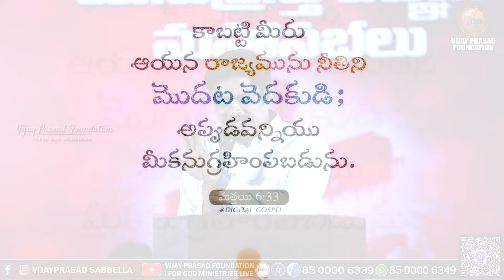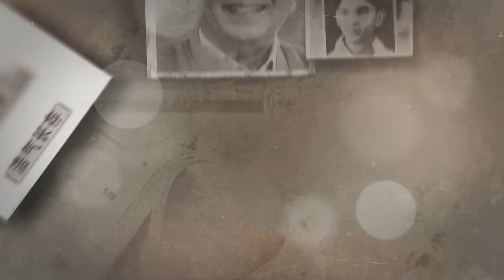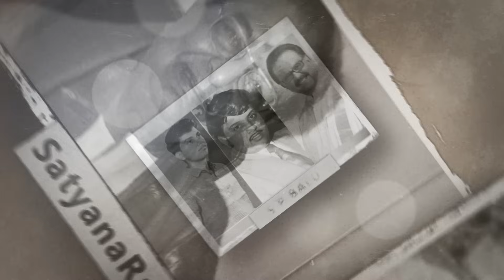7 వారాలు స్వస్థతశాలకు వెళితే ఇలా అయ్యింది చివరికి! ఇదేం విశ్వాసం ? Telugu Christian Message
VIJAY PRASAD FOUNDATION యూట్యూబ్ ఛానల్ కు ప్రభువును మన రక్షకుడైన క్రీస్తువారి నామంలో మీకు స్వాగతం పలుకుతున్నాము..దేవుడు తన కృప ద్వారా ఏర్పరుచుకున్న క్రీస్తు పరిచారకుడు విజయ్ ప్రసాద్ రెడ్డి గారి ప్రసంగాల ద్వారా ప్రపంచ వ్యాప్తంగా ఎంతో మంది ఆత్మీయంగా బలపరచబడుతున్నారు.. నిస్వార్థపూరితంగా సత్యమును ప్రకటించుటలో నేటివరకు వెనుదీయక ప్రభువు బాటలో ముందుకు వెళుతున్న ఈ పరిచర్యను గూర్చి మీ ప్రార్థనలో జ్ఞాపకం చేసుకోండి

Messages Links